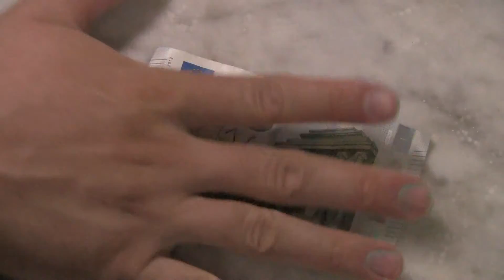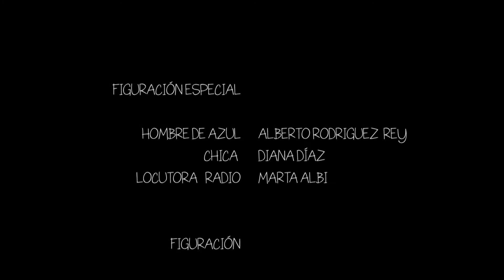EL CAMBIO - cortometraje Tito Navas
Martín Navarro líder del partido del PSEP ha sido sorprendido por un fotógrafo en lo que parece ser un trato de favores con un miembro de la oposición, para evitar problemas, Martín manda a dos compañeros del partido a realizar un cambio monetario con el fotógrafo en una cafetería un tanto peculiar.

J.Producciones presenta en asociación con Hotel las Navas una producción de Tito Navas. Tamara Toribio, Mario Valera, Nacho Sánchez, Victor Durán, David Lechuga y Tito Navas junto a Alberto Rodríguez Rey y Diana Díaz. Musica por Karva Fantasma. Edición Tito Navas. Ayudante de dirección Mario Valera. Escrito y dirigido por Tito Navas.